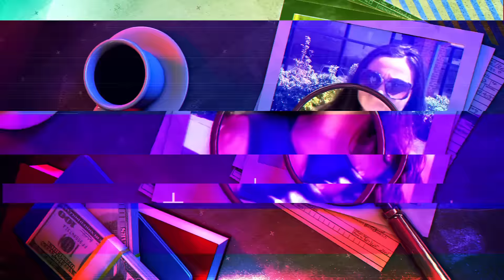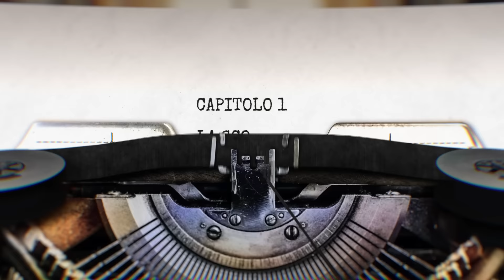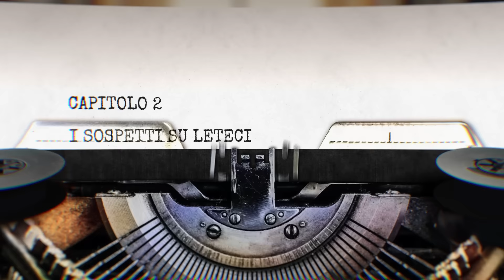NASCOSTO IN VALIGIA: la storia di Gannon Stauch (TRUE CRIME)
Il caso che ha recentemente sconvolto il Colorado.